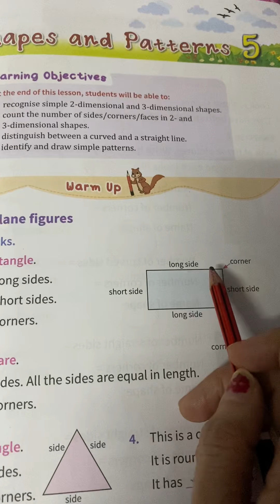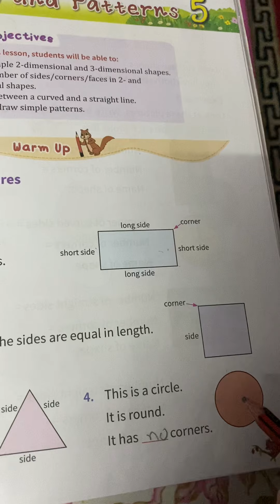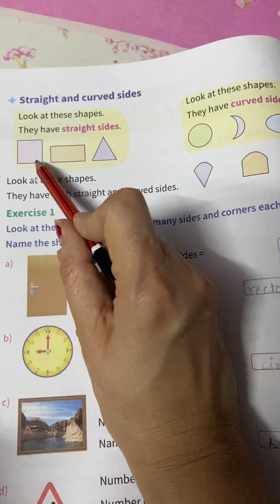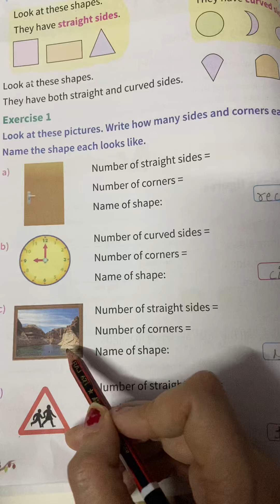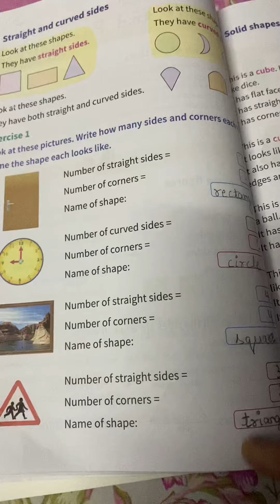Chapter-5 part-1 Maths 2nd Class